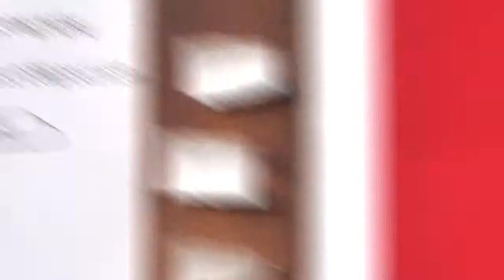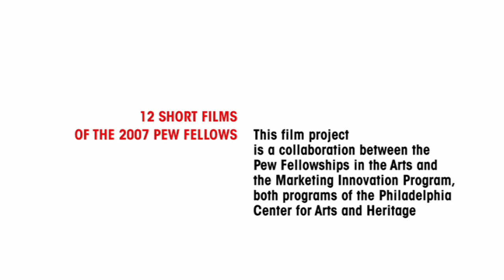Julie York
Craft artist Julie York received a Pew Fellowship in the Arts award in 2007.  Pew Fellowships in the Arts awards grants of $60,000 to Philadelphia-area artists working in a wide variety of performing, visual, and literary disciplines.  For more information on the Fellowship program, go We recommend that you click "watch in high quality" when viewing this video.